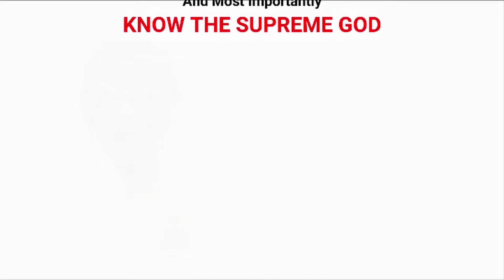अव्यक्त मिलन के अनुभव की विधि |2 फरवरी 1969 |अव्यक्त वाणी रिवीजन कोर्स |forcekacourse@PowerofSakash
🌸  अव्यक्त मिलन के अनुभव की विधि 🌸
🍃 2.2.1969🍃
~ बी.के.निहा जी के सानिध्य मे